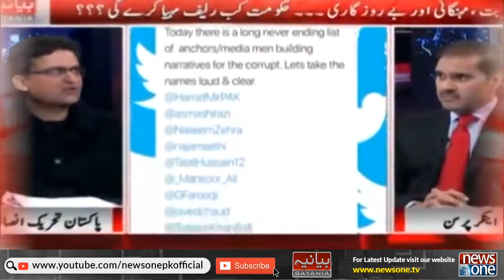Watch Program Bayania With Waheed Hussain From Monday To Thursday Only On NewsOne | 21-June-2022